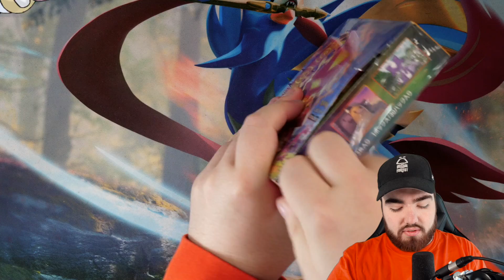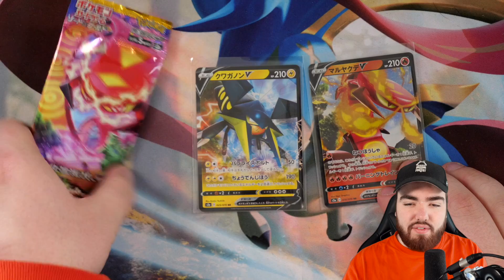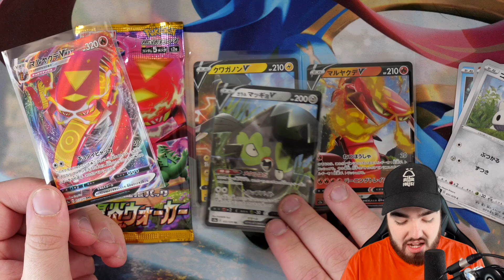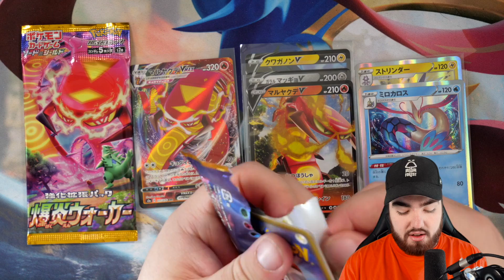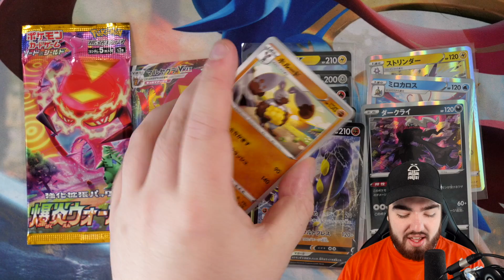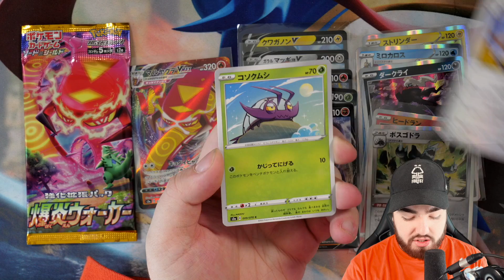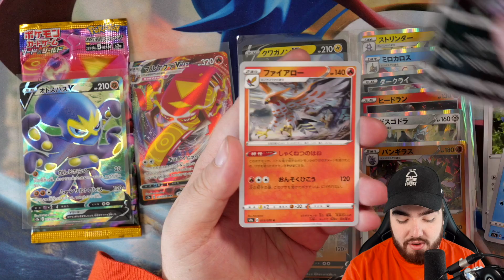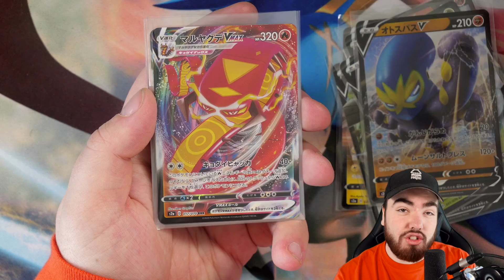This SECRET RARE Pokemon Card Is BEAUTIFUL! *BOOSTER BOX OPENING*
Opening another Explosive Flame Walker booster box today all the way from Japan. Looking for that gold card once again! These are currently available in our store so make sure you check it out if you want to open one yourself. Enjoy!